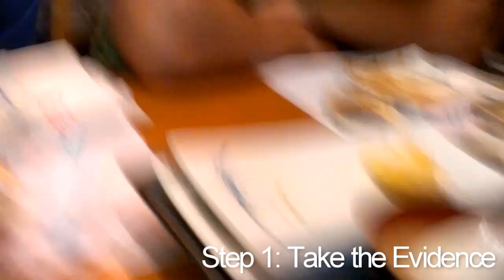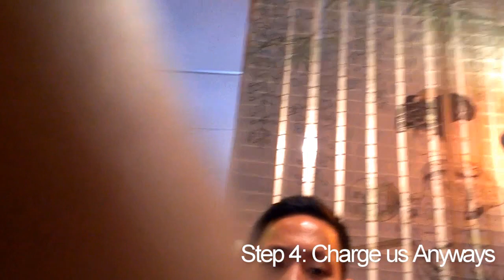Tentacle Monster found in Sushi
What Are You buyen?

One thing's for sure! That isn't a baby fish!!!

This video should be a lesson wherever you go to eat sushi, check it first!

Nasty!

This video really wasn't to bash on this sushi restaurant but to show exactly how they reacted to the situation, which was apparently the first time this has happened. If you own a sushi restaurant please check your fish!

Over all it was a memorable experience. And so far. no harm has been done... -____-